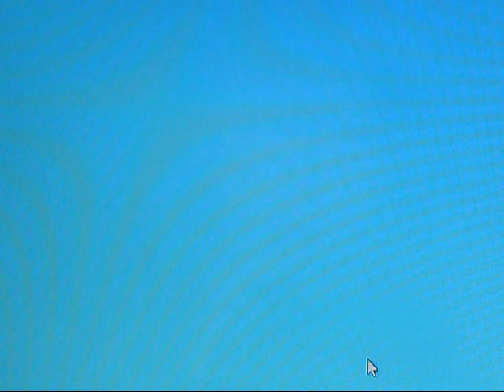Adopting the Webkinz Fox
Adopting my new Webkinz Fox that I named Hazel(in which I spelled wrong :) woohoo lol)... shes so cute.